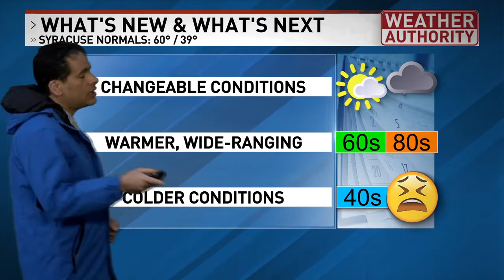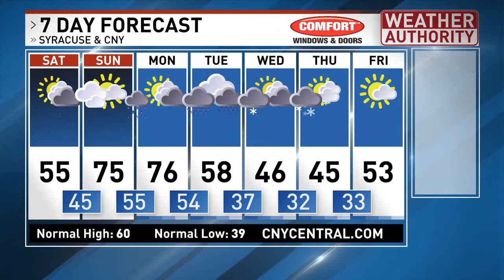Video forecast from Friday April 22nd, 2022 looking ahead to both warm and colder weather NEXT!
Get expert analysis and specifics about this wild ride of weather is ahead with both springtime and late wintry weather likely over the next 7 days and nights.